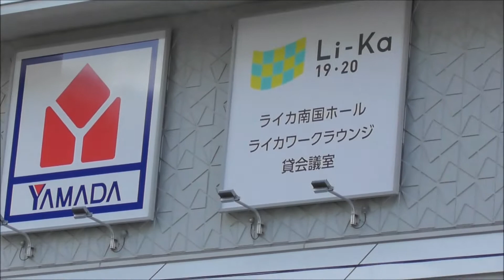鹿児島中央駅前 Li Ka1920 3階ダイソー(6月19日開業）4階ヤマダ電機（6月18日開業）